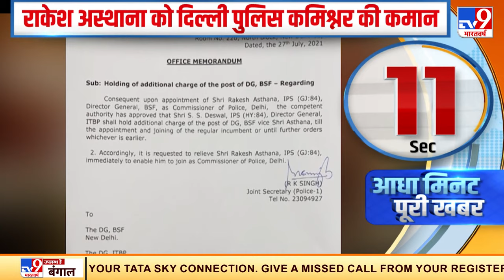केंद्र सरकार ने Rakesh Asthana को बनाया Delhi Police का नया कमीश्नर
केंद्र सरकार ने राकेश अस्थाना को..दिल्ली पुलिस का नया कमीश्नर बनाया है. राकेश अस्थाना को बालाजी श्रीवास्तव की जगह नया पुलिस कमीश्नर नियुक्त किया गया है.

Credit